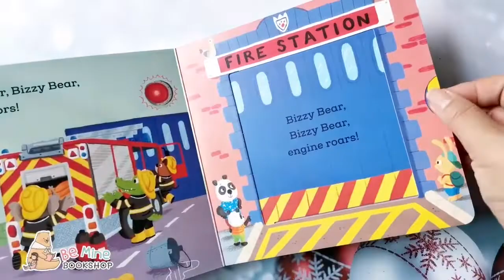Bizzy Bear [Fire Rescue]